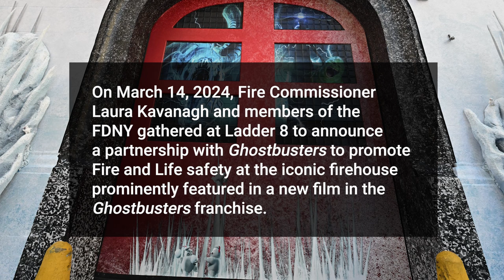FDNY and FDNY Foundation kick off fire safety partnership with Ghostbusters in Manhattan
On March 14, 2024, Fire Commissioner Laura Kavanagh, the FDNY Foundation and members of the FDNY gathered at Ladder 8 to announce a partnership with Ghostbusters to promote Fire and Life safety at the iconic firehouse prominently featured in a new film in the Ghostbusters franchise.